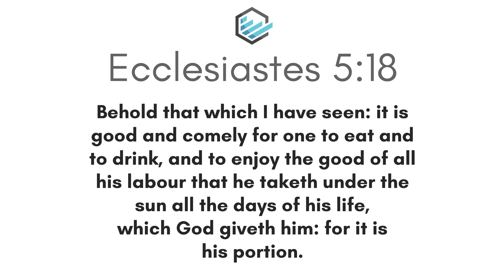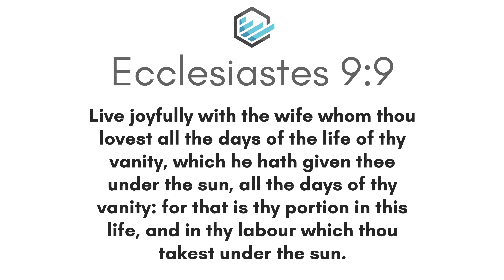I Want A Godly View Of Money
Today we’re taking a look at Ecclesiastes 5:18 and what it has to teach us about developing a Godly view of money. Money is a blessing from the Lord that shouldn’t ever be squandered. If you want to develop a Godly view of money, the Bible says you should do two things.

Video Highlights:
00:00 - Intro
01:24 - These are your portion
01:53 - Ecclesiastes 9:9
02:25 - What the word "vanity" means in the Bible
04:05 - Step 1: Your relationship with God
04:52 - Step 2: Putting God first
04:52 - Step 3: Thanking God for the gift of vanity

Download the free guide “10 Steps to Choosing Your First Stock to Trade”

Get started on your stock trading journey with one of our upcoming workshops or classes